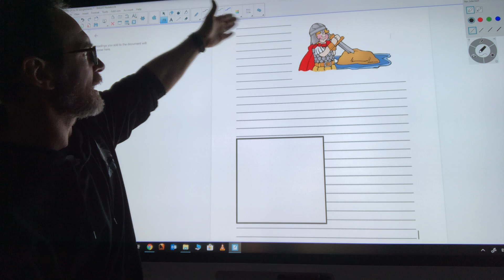Sword in the Stone Good Copy Paragraph